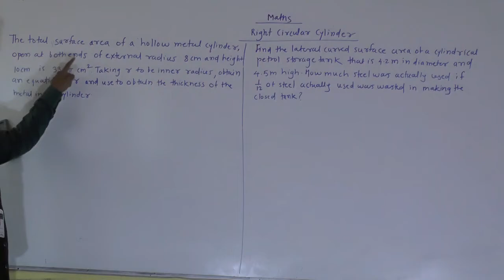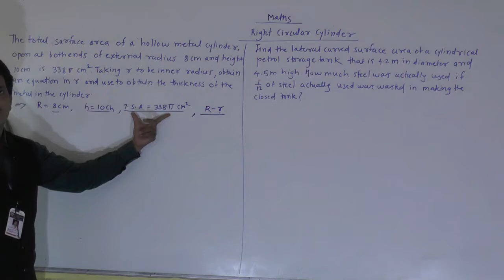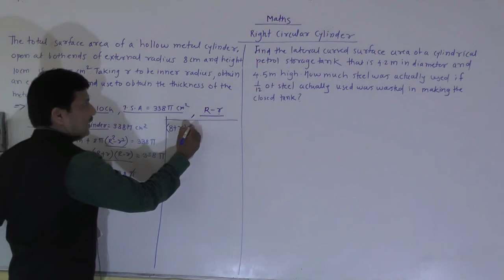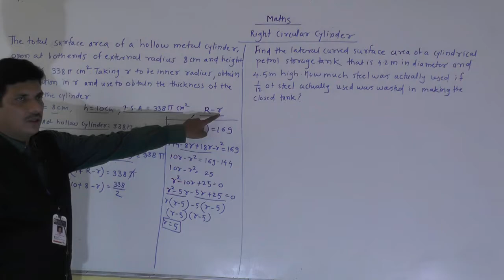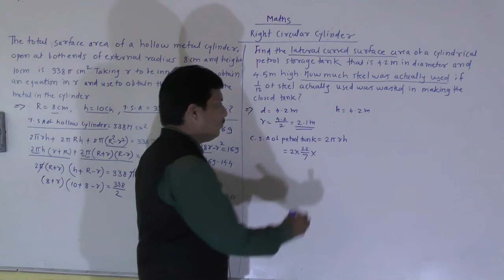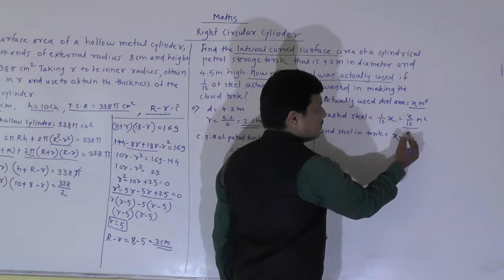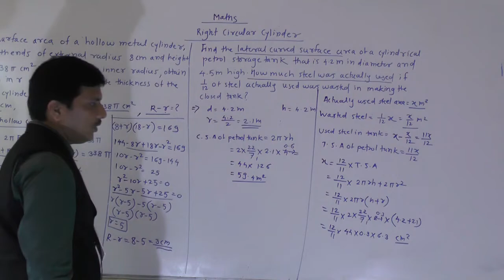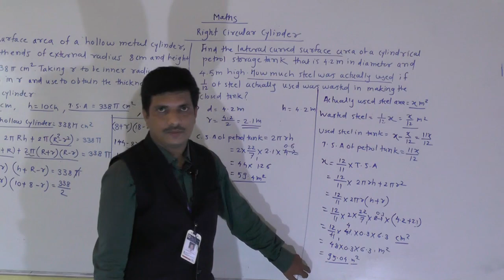Class 9th Maths Surface Area & Volume 4